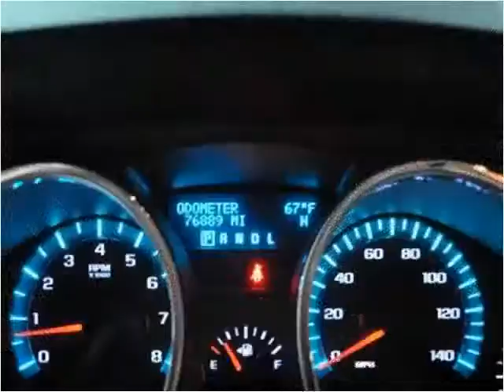2011 Chevrolet Traverse Used Cars Nashville TN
This 2011 Chevrolet Traverse is available from Rockstar Motorcars.